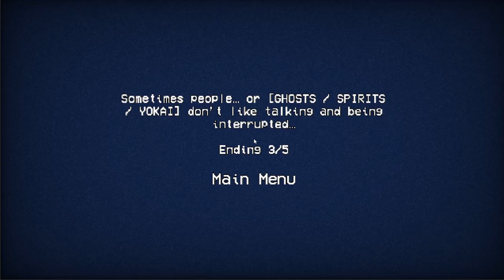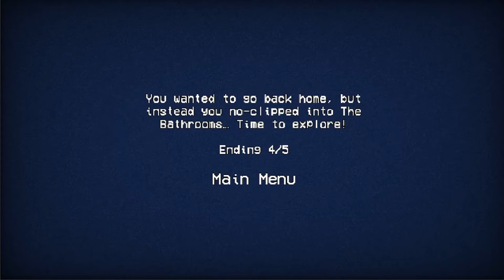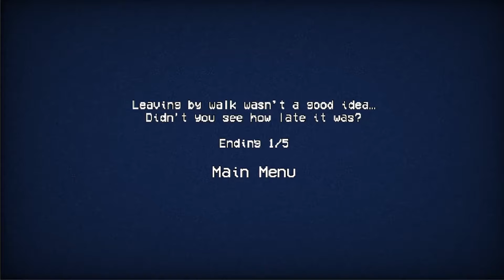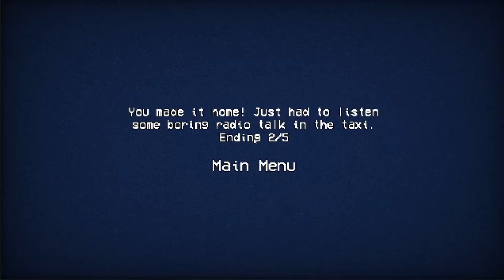Find a Way Home Don't Talk to the Cute Girl... Eki - The Station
Do you want your fanart to appear in a future video?

Thumbnail made by the amazing SmilePotato

MUSIC IN VIDEO: Lucy by Carter Tomorrow